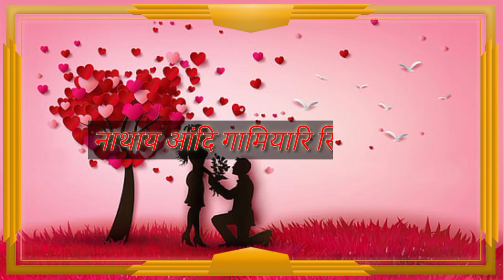Gamiyari Sikwla || Status Video || Entertainment Touch || Bodo Shayari || Sansuli Nzy ™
Welcome all visitors to our
 "SN MIXER" YouTube Channel

Explanation of Burj Khalifa Link

Explanation of NDFB, NSCN, ULFA link

Ranjan Daimary Speech And Song Link

Past Perfect Continuous Tense Part-11 Link

Past Perfect Tense Part-9 Link

Past Continuous Tense Part-8 Link

Past Indefinite Tense Part-7 Link

Present Perfect Continuous Tense Part-6

Present Perfect Tense Part- 5

Present Indefinite Tense Part-3 Link

Present Tense Branches Part - 2 Link

English Tense Part-1 Link

Subject-Verb-Object Part-1 Link

Subject-Verb-Object Part-2 Link

Shortcut Maths Part - 1

Shortcut Maths Part-2

English Grammar Tense Part - 1 Link

                   CREATED BY : SN MIXER

  I would like to request to all members that please everyone don't leave & go from this channel.

1.Hello our dearest friends and honourable old peoples! how are you? I hope all are at well conditions.

2.We really happy to enjoy and meet with our all guys at every moment and everything like social media Youtube, Facebook, Instagram, WhatsApp, Twitter etc.

3.We are feeling so glade & lucky ourself for discussing some important materials with you on video description.

4.This video is informative for you because if you watch this video or other one you will get various kind of motivational, suggestion, educational, technical, interesting fact, opinion and also many other experiences.

5.Sometime video depresses on someone's motivation like crime, cry, dream, journey, thief, valiant etc. so regarding this all we know that video can do anything based on data.

                 "OUR WITNESSES TO ALL"

  We believe that no one give restriction & oppression on our old video reupload on this YouTube channel.

                         " ALERTNESS"

7.If the owner of real video creator send us believable information for reupload This video and order us to remove video from this channel then after review & check on owner full details we may delete video as order of owner. but without any formative details if someone tells us to remove video, we never remove the video.

  Therefore, please before be wanted to remove only reupload video from this channel then inform us forever through any media like Gmail, Comment, Facebook, Instagram etc.

                             "WARNING"

c} Without Permission No Allow____No Order No Restriction.

  If someone breaks above our decisions then immediately we will do reaction on that person and youtube channel also.

                      "OPPORTUNITIES"

Socially Created of Boro Film, Boro Movie, Boro Tragedy, Boro Vlog, Boro Album etc By Us

   Video Is For Educational & important Thing      Purpose.Copyright Disclaimer Under Section 207 Of The Copyright Act 1976 Allowance Is Made For "Fair Use" For Purposes Such Criticism, Comments, News Reporting, Teaching, Scholarship And Research.Fair Use Is A Use Permitted By Copyright Statute That Might Otherwise Be Infringing, Non-Profit, Educational Or Personal Use Tips The Balance In Favor Of Fair Use.

                          💞🌻...Thanks...🌻💗